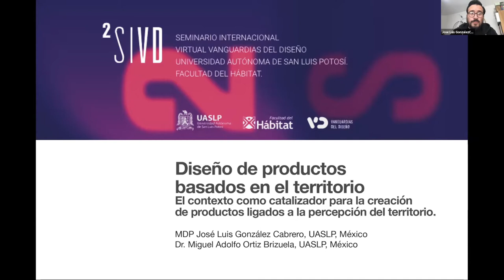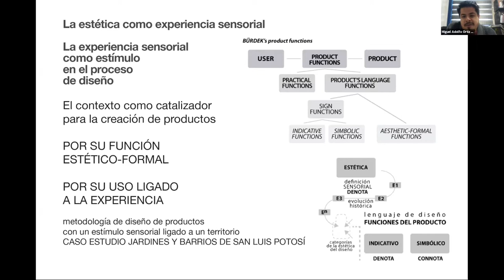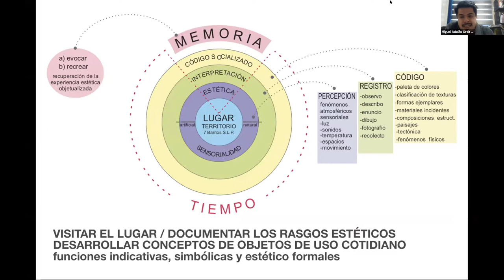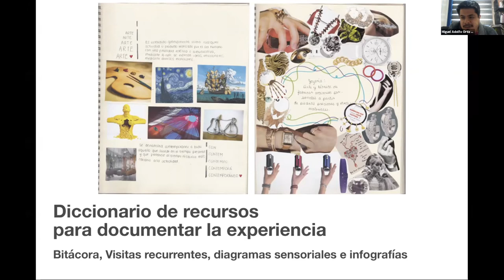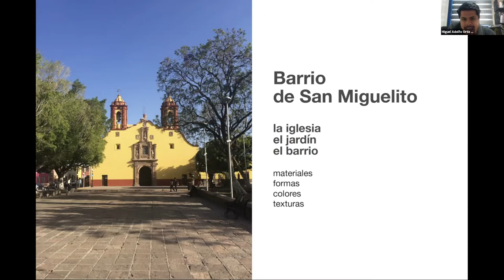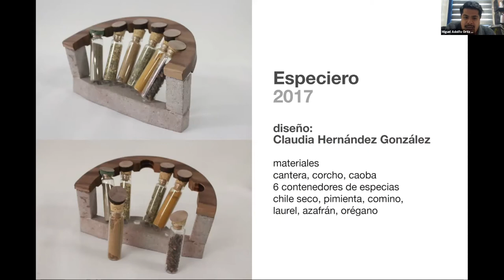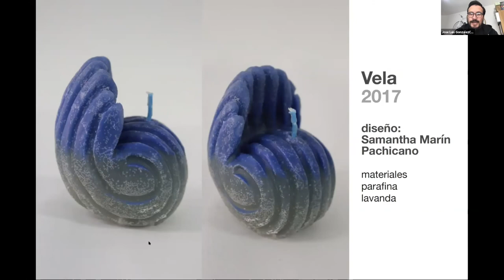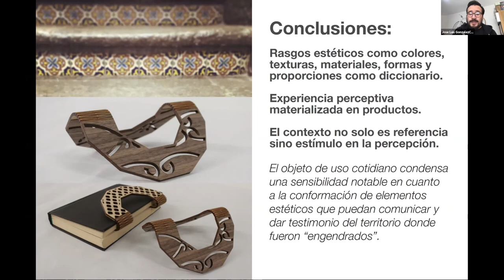Diseño de productos basados en el territorio.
SIVD 2020 Mesa 1. Diseño de productos basados en el territorio: El contexto como catalizador para la creación de productos ligados a la percepción del territorio. González, J. & Ortiz, M. / Universidad Autónoma de San Luis Potosí